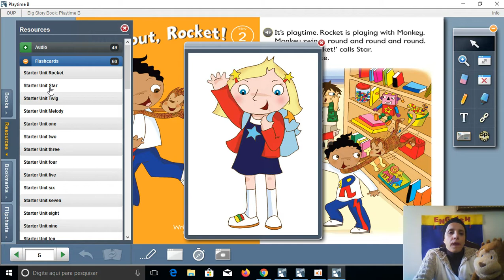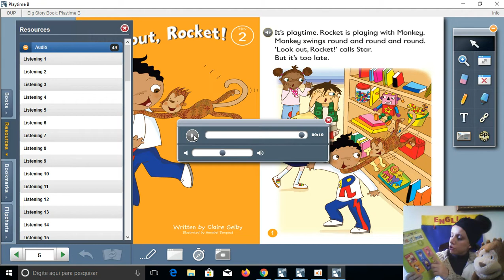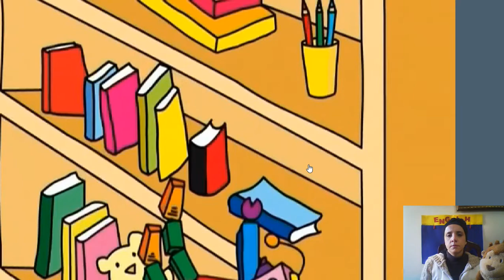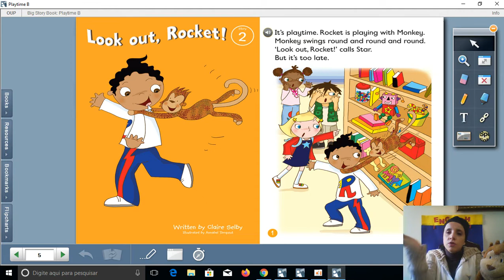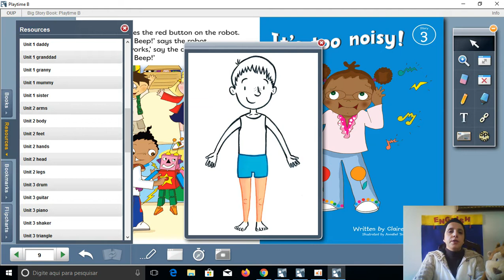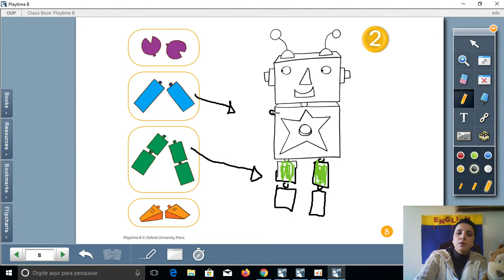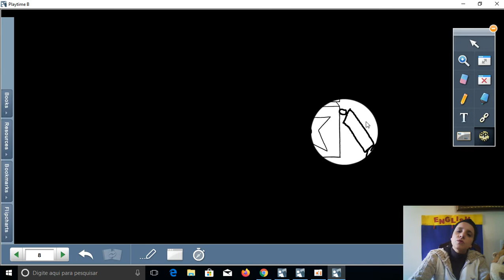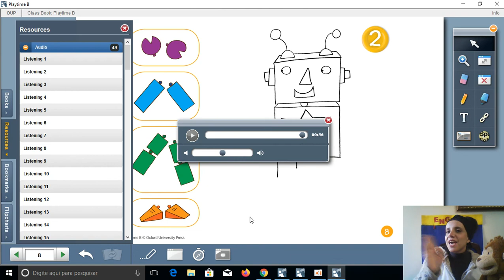27/05 - Jardim II (Teacher Aline - Língua Inglesa): Livro Playtime, página 08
Atividade do livro Playtime, Unit 2, page 08: arms, body, feet, hands, head, legs, robot.